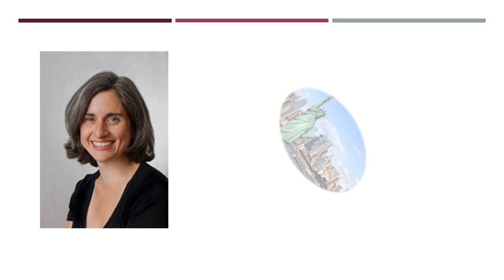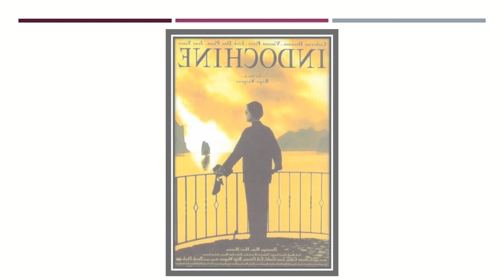TONINO PINTO festa del cinema di ROMA M Riondino A Albanese Patricia Arquette Catherine Deneuve